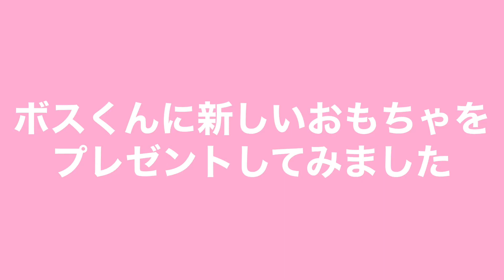【癒し動画】秘蔵映像！新しいおもちゃをプレゼントしたら、トイプーちゃんが可愛いお尻を大公開！どうしよう、可愛すぎる！！【いぬ dog】 #05 とある日のボスくん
新おもちゃに夢中のトイプードルの赤ちゃんです。途中お尻ですみません。

本日の動画は新しいおもちゃに夢中のボスくんの様子です。
ひたすらかじって遊んでいます。ガジガジ。お尻フリフリ。
たくさん遊ぼうね！

このシリーズでは、嫁の実家にやってきたトイプードルのボスくんの日常をゆるーくお届け！

まだ赤ちゃんなので、温かく見守っていただければ幸いです。

※業務連絡
おもちゃのアドバイスありがとうございます！
サムネがなぞの巨大モフモフになっているんですが、、そろそろカットですかね？
これはこれで可愛い!!